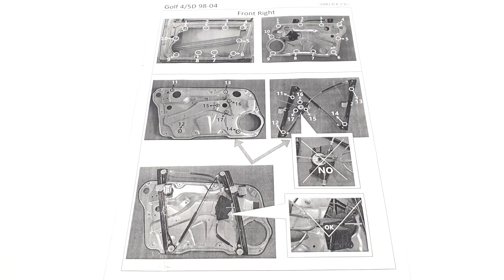Электростеклоподъемник Volkswagen Golf IV и Bora передний левый без мотора. Обзор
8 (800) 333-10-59 - наш телефон для бесплатных звонков со всей России.

Представляем Вашему вниманию стеклоподъемник передней левой двери, электрический без электродвигателя для Volkswagen Golf 4-го поколения и Volkswagen Bora выпуска с 1997 по 2006 год.

Аналог-заменитель. Предназначен для замены штатного стеклоподъемника и использования совместно с оригинальным мотор-редуктором.

Торговая марка: Polcar
Артикул по каталогу производителя: 9541PSG7

Каталожные номера оригинальной детали (Volkswagen AG): 1J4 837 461D и 1J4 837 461F.